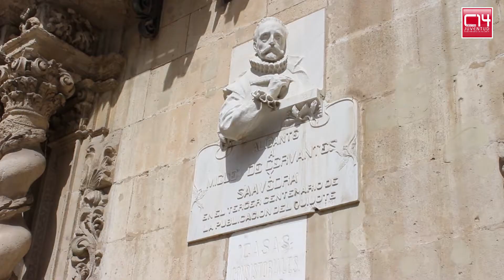Mediadores Zona Norte (Visita Ayuntamiento Alicante)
El Ayuntamiento de Alicante recibe la visita de alumnos mediadores de la Zona Norte.

 Los concejales de Coordinación de Proyectos María Dolores Padilla, y de Juventud, Israel Cortés, han recibido en el Salón Azul del Ayuntamiento a casi medio centenar de alumnos y profesores mediadores de institutos de Enseñanza Secundaria Virgen del Remedio, Leonardo da Vinci, Gran Vía 4 y Las Lomas de Juan XXIII.

Se trata de alumnos procedentes de los Institutos de Enseñanza Secundaria que, de manera voluntaria y altruista, se dedican con la ayuda de algunos profesores a ejercer de mediadores de conflictos que tengan lugar en las aulas o en sus respectivos institutos, a petición de los alumnos implicados.

Los concejales han querido así manifestar su reconocimiento y gratitud a estos alumnos y profesores que, tras haber recibido una formación específica en mediación escolar, contribuyen a hacer de las aulas un entorno más pacífico, seguro y agradable.